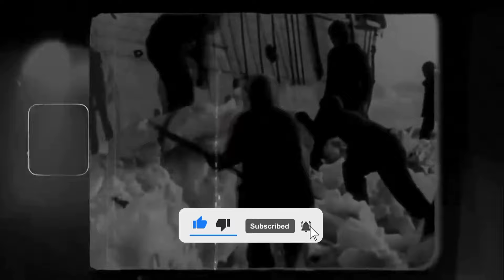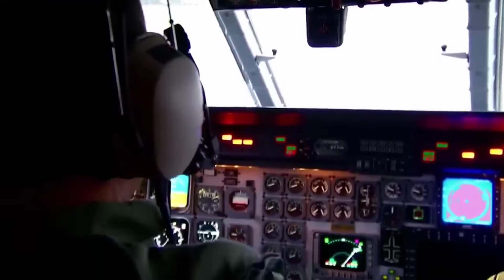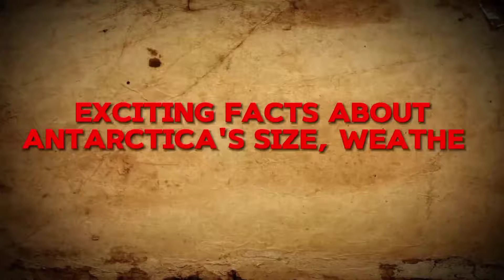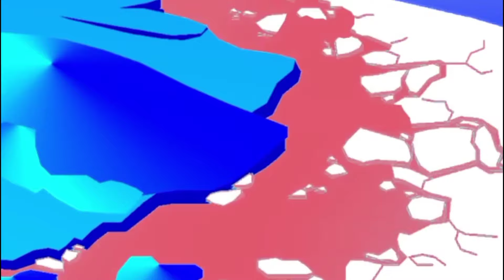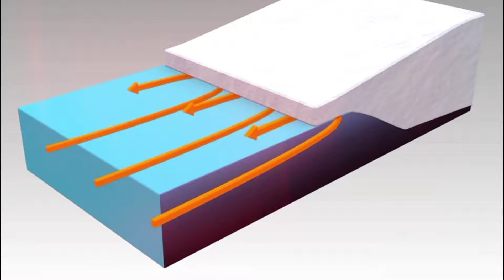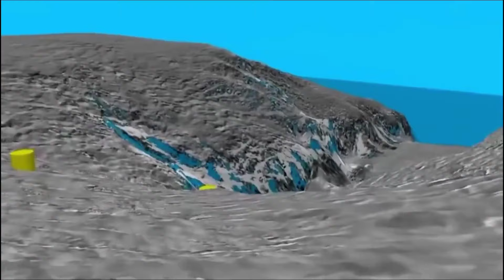PREPARE! Billionaires Are Meeting In Antartica! US Does NOT Want Us To Know!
Antarctica is not just interesting for scientists, but also for people who love mysteries and adventures. Its faraway and tough conditions make it a perfect place for secret missions and thrilling puzzles. There are rumors about wealthy people meeting aliens and searching for high-tech innovation that could change the world's power. But is it all true? Are there aliens in Antarctica? Join us as we uncover the hidden secrets of Antarctica and why billionaires are frequently meeting in this frozen wasteland!

In the icy world of Antarctica, there's a tale full of mystery and excitement – a story mixing aliens, Nazis, and a hidden city under the ice. This story has captured the imaginations of many, sparking lots of ideas and quests to uncover the truth.

It all begins with the Nazis, who were interested in Antarctica during World War II. They wanted to explore this far-off land and maybe even build a base there. Led by important leaders like Admiral Karl Dönitz and SS leader Heinrich Himmler, the Nazis sent out missions to Antarctica to claim land and maybe use it for military reasons.